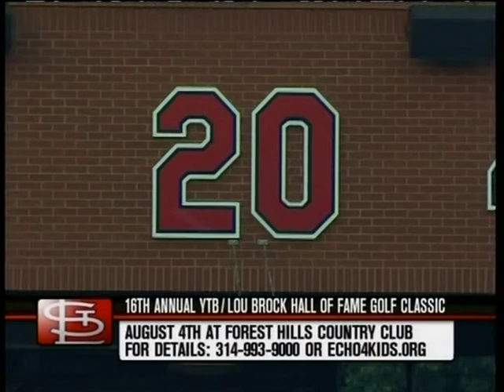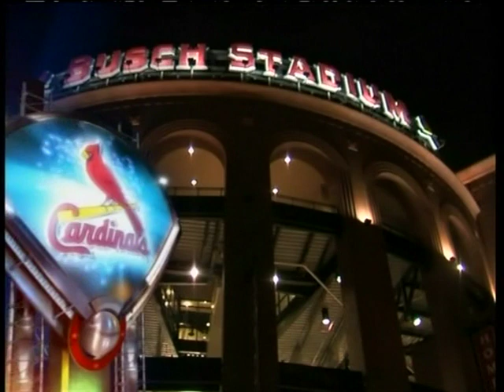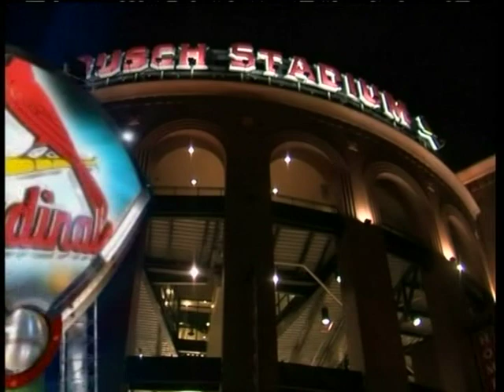Padres @ Cardinals 7/18/08